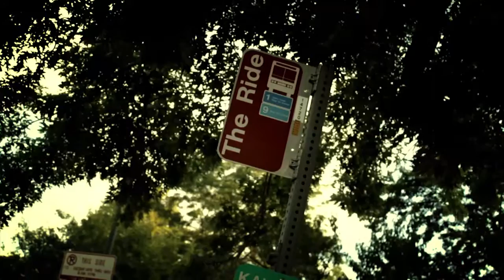PLAYA INTENZE - FROM DA BOTTOM UP (PROD BY SCRILLA SCRATCH)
DA AUTHENTIC CERTIFIED PLAYAZ COMMITTEE PRESENTS PLAYA INTENZE "FROM DA BOTTOM UP" PRODUCED BY SCRILLA SCRATCH...FILMED & EDITED BY 8IGHT THA SK8 OF CLEARVIEW FILMS